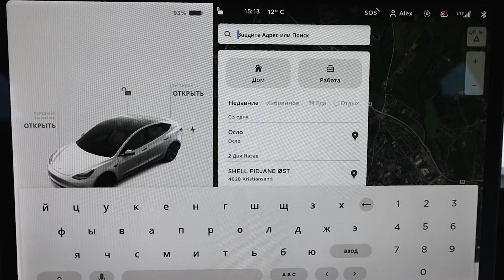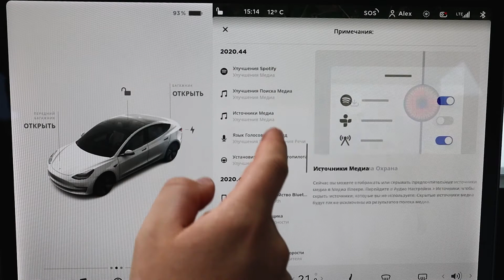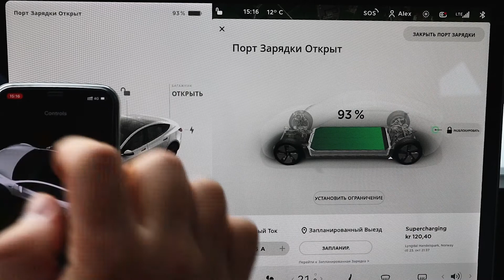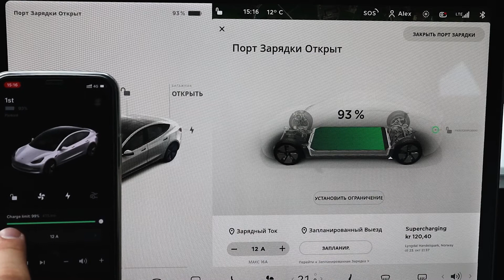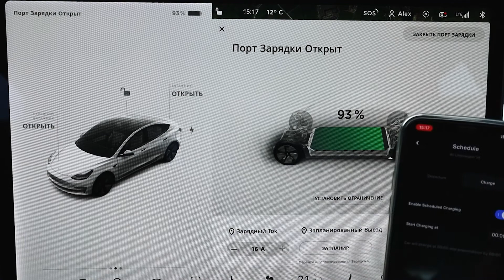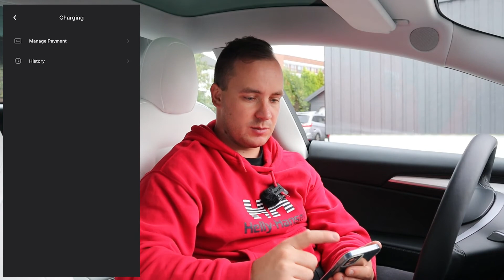Обновление Tesla 2021.36.5.5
Реферальна програма Tesla знову працює! Отримайте знижку 500 $/€ при купівлі Model 3/Y або 1000 $/€ при купівлі Model S/X:

В обновление ПО автомобилей Tesla версии 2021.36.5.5 добавлена возможность регулировки тока зарядки через приложение на телефоне. Также теперь можно настраивать запланированный прогрев и запланированную зарядку из приложения.
Неправильная раскладка русской экранной клавиатуры была исправлена!